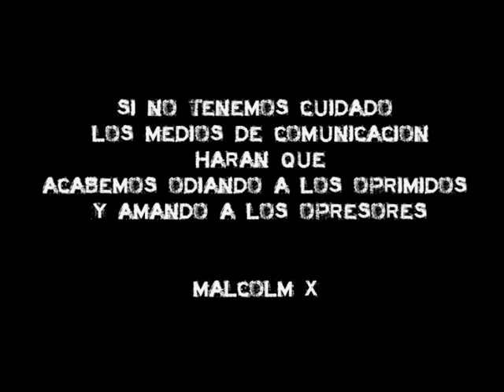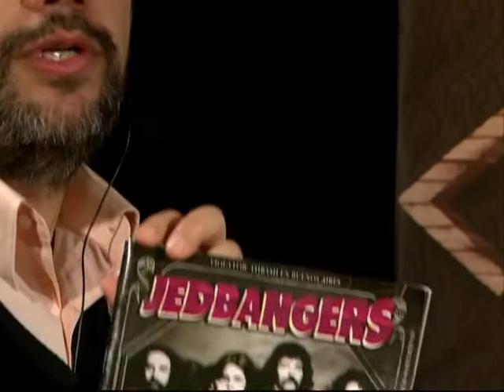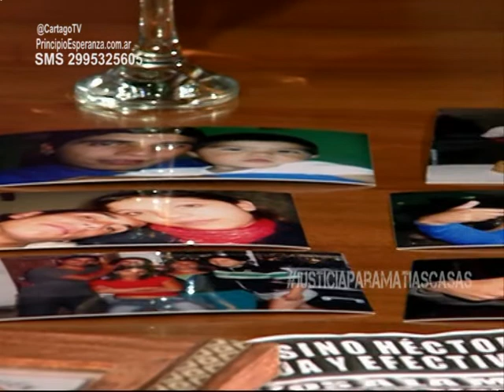Justicia para MatiasCasas Gatillo Facil en Neuquen (1 de 4)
El día 22 de Julio se cumplió un año del asesinato de Matías Casas a mano de un policía de las fuerzas provinciales. Un caso más de gatillo fácil que aun esta impune en nuestra región.

Es por eso que en esta emisión de Cartago invitamos a sus padres Cesar Casas y Liliana Silva para que nos cuenten la pelea que han dado para que este caso llegue a juicio y sea condenado el autor.

Y también invitamos a  miembros/as del CeProDH  Mariano Pedrero y Ivana Dal Bianco quienes son los/as  abogados/as querellantes en la causa que nos cuentan los pormenores de los esquemas represivos y los intentos de garantias de impunidad por parte del poder judicial y las fuerzas represivas.

Ivana Dal Bianco Abogada del CeProDH

"Matías Casas joven de 19 años que  fue asesinado por la espalda por un policía de la provincia llamado Héctor  Mendez, quien no estaba en servicios y quien pateo en el piso a un Matías agonizante"

"Hubo un desprecio total por la vida de Matías por parte de este efectivo policial"

"Cristian Ibazeta en la U11, el caso de Matías Casas y a pocos días el de Braian Hernandez demuestra que no son casos aislados, sino es un política de impunidad, que hace que maten a nuestros jóvenes así"

"Mendez hace una año está detenido, producto de la lucha de su familia, y de la movilización popular. La causa es dividida en dos, por decisión tanto de la fiscalía como del juzgado, cuestión que en su momento nosotros no opusimos porque es parte de un mismo hecho. Hay una parte por el asesinato y otra causa con la policía de la comisaria 18 rodeando al cuerpo de Matías que le permite a Mendez patearlo en el piso con alevosía"

"La causa por el asesinato ya fue elevada a juicio, nosotros requerimos que sea condenado por el delito de homicidio agravado y con alevosía, esto por ser funcionario policial, porque esto es importante el asesino a Matías con el arma reglamentaria de la policía y con su aval, por más que estuviese de franco"

"Quieren demostrar que es un hecho común y no dejaron que testigos de la causa dos testimonien en la causa uno"

"Siempre desdoblan las causas, Fuentealba, Pepe Alveal son otros de los ejemplos, la idea con esto es desdibujar el crimen cometido"

"El día que se cumplió un año, un día muy doloroso para su familia y amigos estuvieron todos en la calle reclamando justicia"

"No queremos más pibes asesinados por la policía"

 "Hemos conformado una Multisectorial contra la impunidad, a la que invitamos a participar. De allí estamos exigiendo que para los pibes no queremos balas, queremos para la juventud deporte, centro recreativos, si uno va para el lado de los barrios ricos está lleno de plazas con juegos, en cambio en los barrios de os niños pobres no hay. Así como dice Zainuco, nosotros también planteamos Ni un pibe menos"

Cesar Casas Papá de Matías

"Los policías creen que pueden hacer y deshacer con la vida de nuestros jóvenes. Y hay quienes le permiten esa impunidad, el juez Piana cuando fuimos a verlo nos dijo -No voy a permitir que me vengan a cuestionar-  nuestra respuesta fue que no había hecho nada, que cuando haga algo podrían cuestionarlo."

"Los funcionarios de la justicia, tapan lo que hacen los policías"

"La policía pasa en el patrullero provocando a los chicos todo el tiempo, le dicen cosas, les tiran besos, para que los chicos reaccionen"

"Los chicos en el Oeste están desamparados, allá las plazas no son plazas, son terrenos baldíos"

"Hace días años que en donde vivo no tenemos gas, y ni le interesamos  las cosas que le faltan a nuestros barrios"

"A nuestra familia no se acerco nadie del gobierno, no nos ofrecieron ningún tipo de contención"

"Estamos haciendo festivales, para pedir justicia y ayudar a chicos de un guardería"